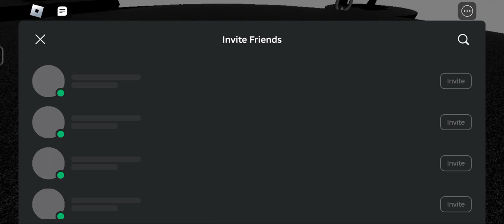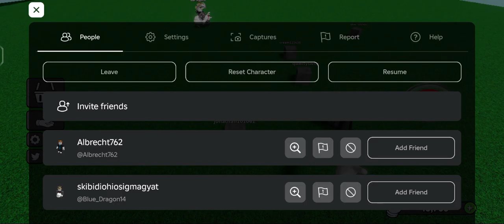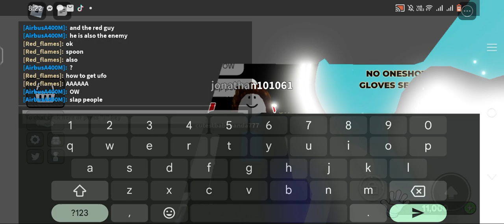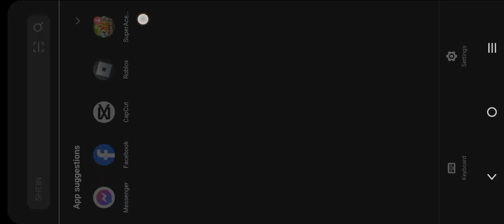grinding slap battles